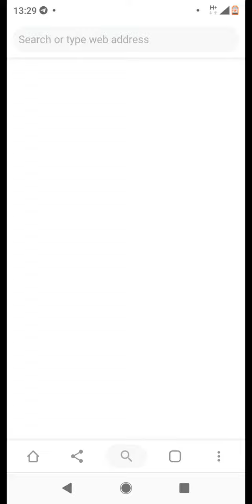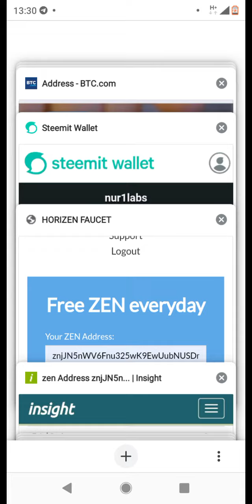Zen mudah kok tapi legit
Zen faucet enak sambil ngaso